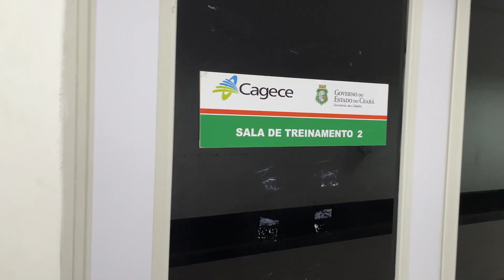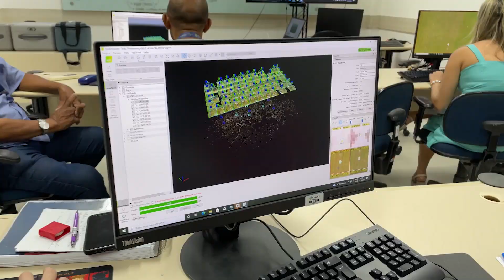Curso Topografia com Drones CAGECE - Novembro de 2022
Confira o vídeo de mais uma turma de Topografia com Drones com o software Pix4Dmapper realizada entre os dias 16 a 18 de Novembro de 2022.

Um curso de 24hrs com um conteúdo capaz de enriquecer seus conhecimentos para ingressar no mercado da Engenharia gerando produtos cartográficos utilizando os Drones.